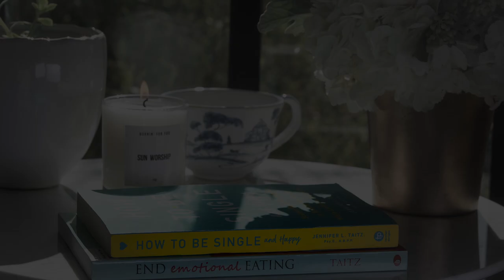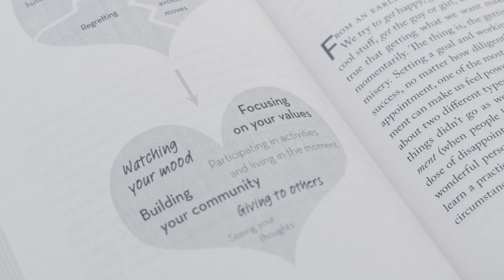How To Be Single and Happy Taitz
Being single can feel stressful, especially if you've recently been ghosted or worry about ending up alone. Here's a preview of Dr. Jenny Taitz's empowering book, full of practical tips